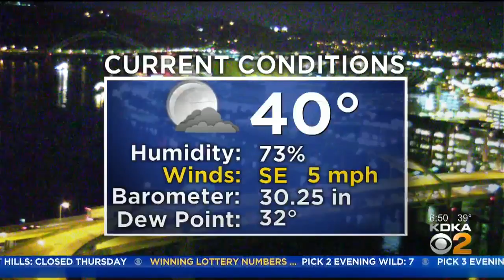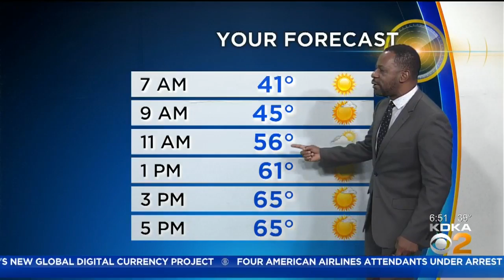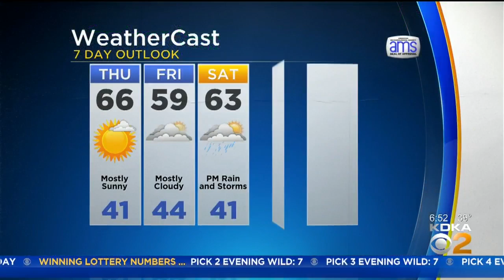KDKA-TV Morning Forecast (10/24)